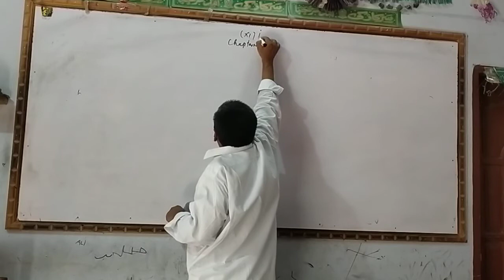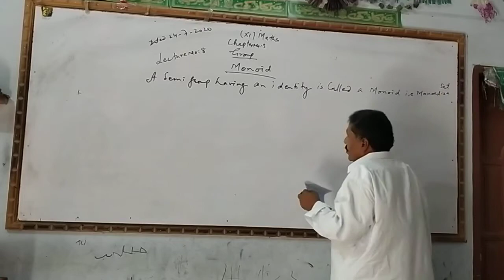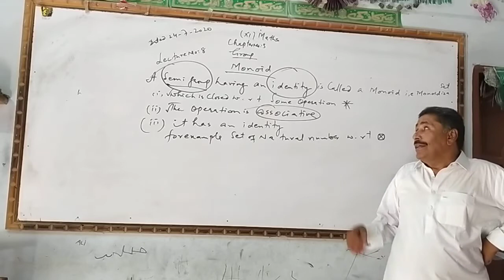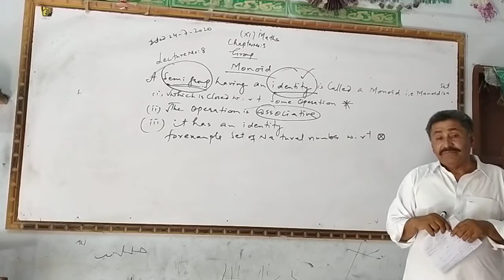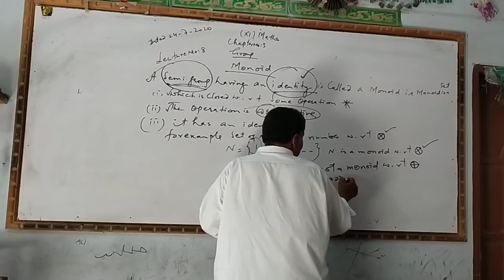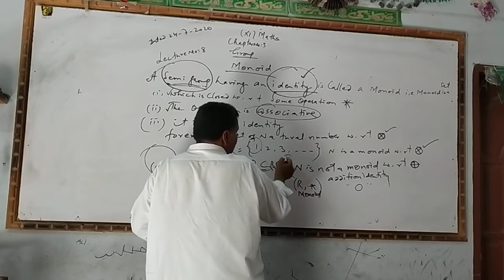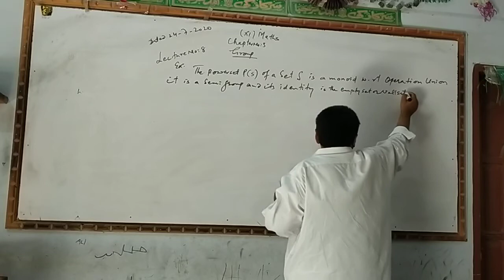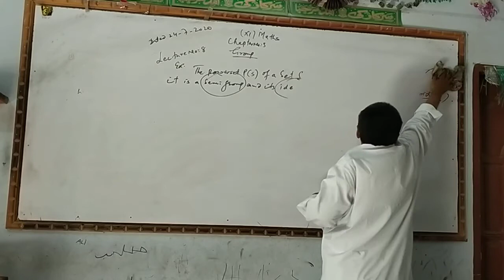Mathematics Chapter_5 Lec_8 Monoid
Monoid,Monoid by sir mazhar Abro